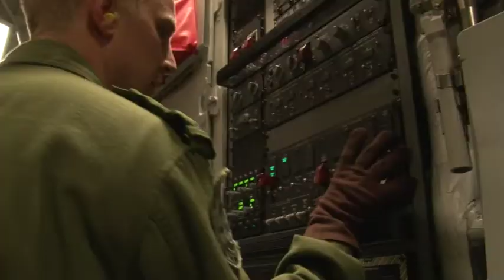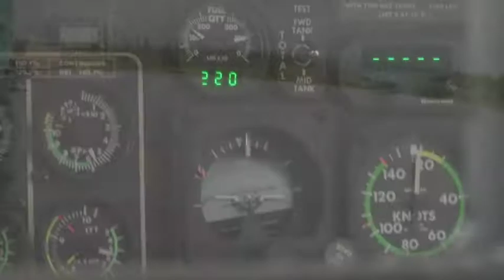Assembly of a CH-146 Griffon Helo taking part in Op NANOOK 2012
Very cool video from Operation NANOOK 2012 on the arrival, assembly and deployment of CH-146 Griffon helicopter. There are three Griffons in Inuvik, NT taking part in Op NANOOK

Super bon video d'Opération NANOOK 2012 sur l'arrival, l'assemblage et utilisation d'un helicoptère CH-146 Griffon. Il y a trois helicoptères Griffon qui sont basés à Inuvik, NT pour l`,Op NANOOK